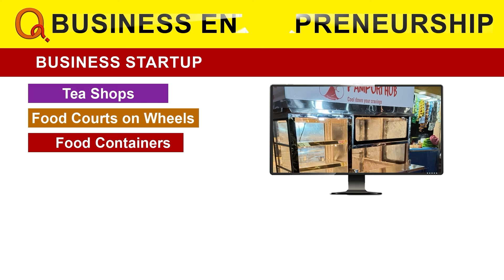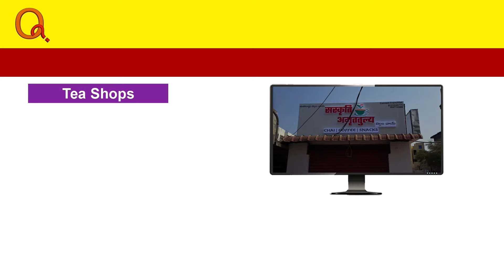నేటి నుండి రైతు భరోసా | Teenmarmallanna | Qnews